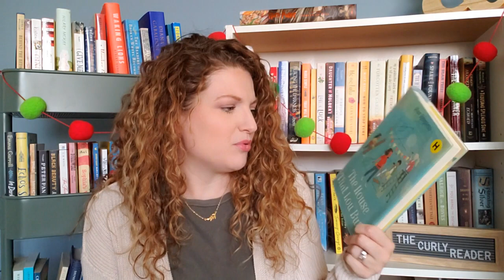Books I Added to My Goodreads TBR in November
Here are all the books I added to my GoodReads TBR in the month of November. This month's list is a little short but it's still got some good books on it. Enjoy!